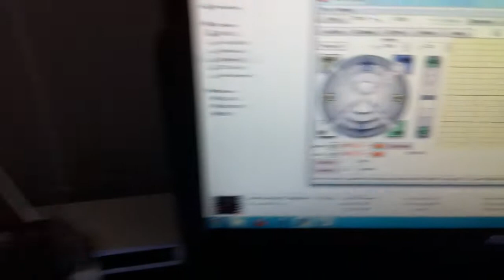My Prusa Printing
An early print with 3mm PLA plastic. Those are LM8UU linear bearing holders for the Y axis. Also shown are my electronics (RAMPS 1.4 with sprinter) and the host software (Ponterface)